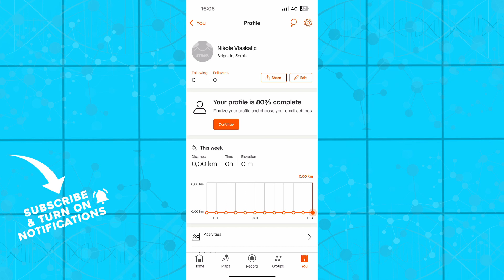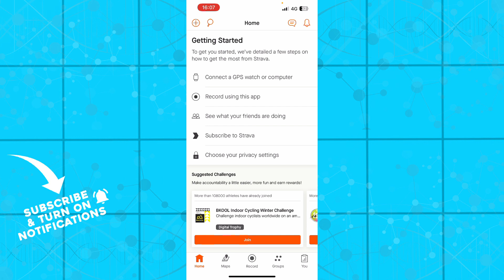How To Find Your Strava ID (Easiest Way)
In this video I will show you How To Find Your Strava ID. It would be good if you watch the video until the end so that you don't miss important steps.